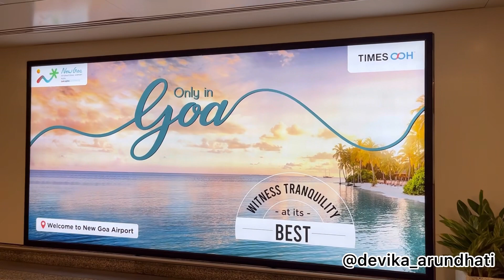GOA TRIP Vlog 1